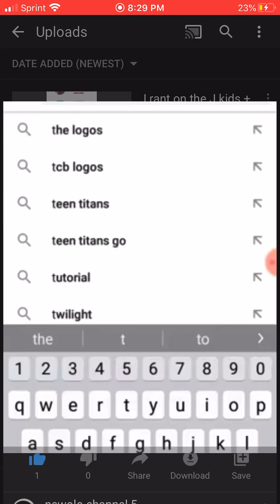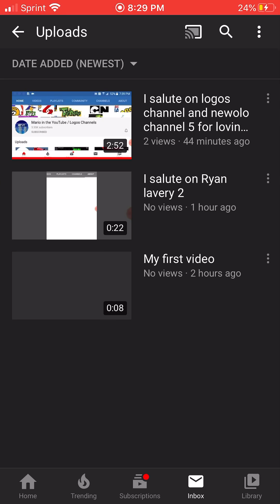I SALUTE ON NEWOLO CHANNEL 4 AND NEWOLO CHANNEL 5!!!!!!!!!!!!!!!!!!!!!!!!!!!!!!!!!!!!!!!!!!!!!!!!!!!